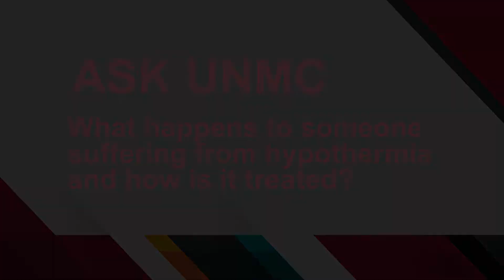ASK UNMC! What happens to someone suffering from hypothermia and how is it treated?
Eric Ernest, M.D., UNMC College of Medicine